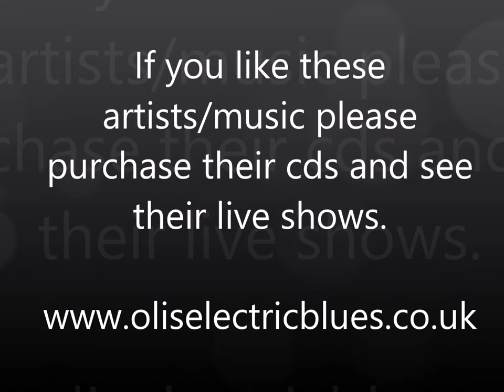Missing You - Oli Brown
Oli Brown - Missing You - Open Road

Thanks.